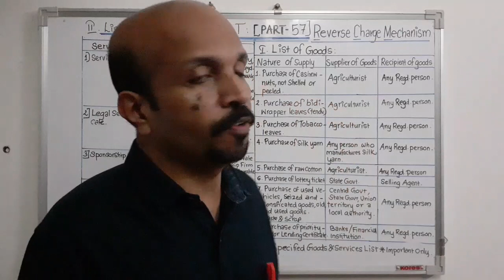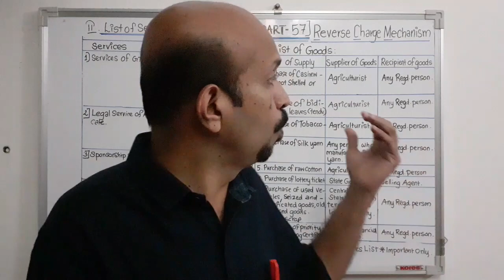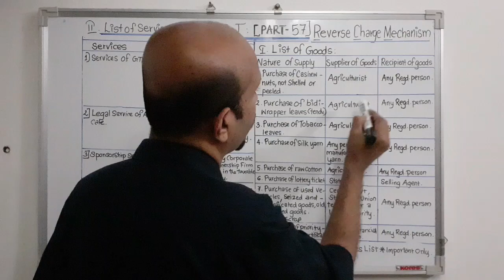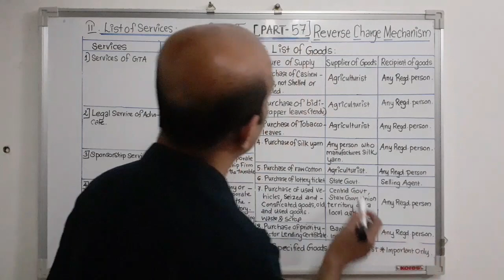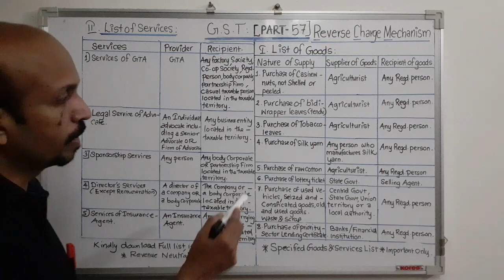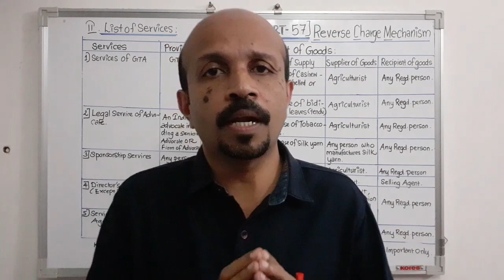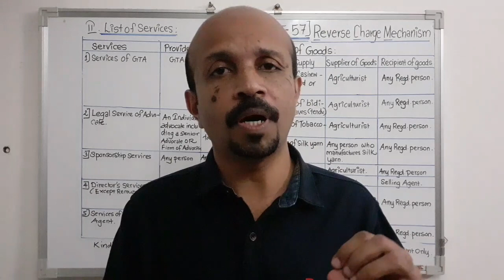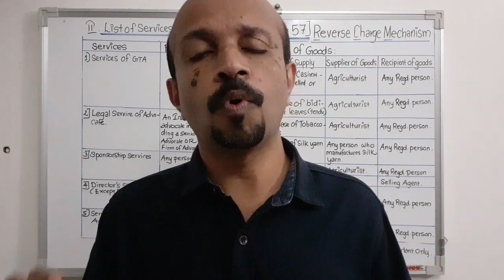GST RCM ITC UTILIZATION | കൺഫ്യൂഷൻ | MALAYALAM |മറക്കാതെ കാണുക| LIST OF SPECIFIED GOODS & SERVICES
In this video , I explains about:
1) List of specified Goods and Services.
2) When to utilize RCM ITC.